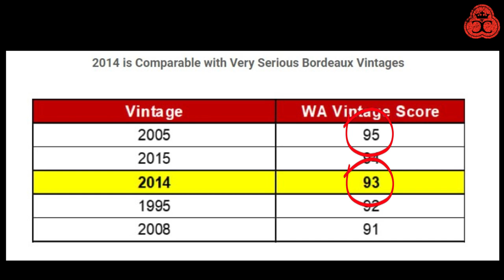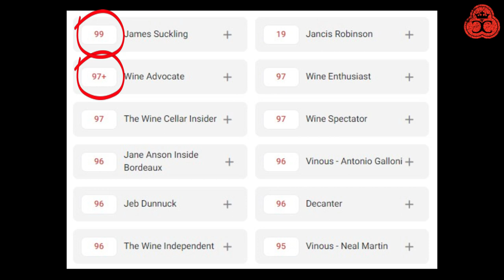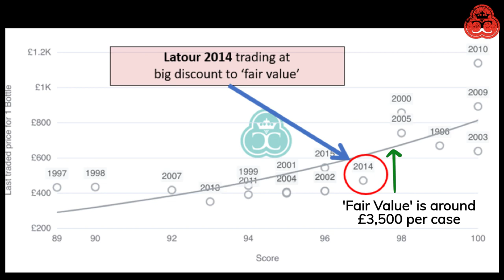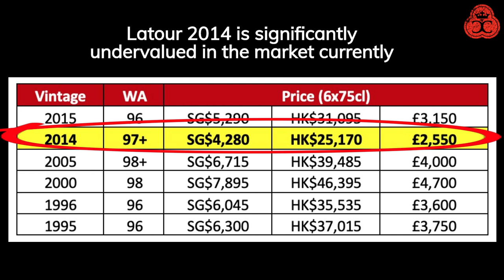Château Latour 2014 - Most Attractive Latour Vintage on the Market Today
2014 is a misunderstood and under-appreciated vintage.  In a way, it was fortunate that Château Latour released their 2014 only last year (2022), as it gave everyone a chance to re-appraise and re-consider 2014’s merits.

2014 is far, far better as a vintage – in the Northern Médoc especially – than many casual Bordeaux observers realise.

The pronounced ‘Indian summer’ that occurred in September 2014 allowed the great estates of Pauillac, St-Estèphe and St-Julien to ripen their grapes under virtually perfect conditions, and this is reflected in Wine Advocate’s vintage score and rating for 2014 as 93 points and ‘Outstanding’.  This designation is only one rank off ‘Extraordinary’, the highest possible level.

A vintage score of 93 points scotches any notion of 2014 being an ‘off’ vintage.  2013 was a genuinely off vintage, scoring just 81 points (!).  In fact, 2014’s closest comparables are some of the most heralded modern vintages of the northern Médoc:

2014 is only a couple of points lower than 2005, which is widely hailed as one of the greatest Bordeaux vintages of the 2000s.

Latour 2014 – The Best Wine Production of a Serious Vintage
Château Latour is not an average Bordeaux estate.  This iconic First Growth has been producing exceptional wines since the 14th century, and its wines are known for their power, complexity, and ability to age gracefully.  The hallowed Pauillac terroir is famed for being able to produce exceptional wine from a variety of climatic scenarios.

In his Latour 2014 review, Wine Advocate’s William Kelley specifically references the Northern Médoc as having produced the best wine of 2014.

It is no surprise to find Latour 2014 scoring 97+ points from Wine Advocate, with critic William Kelley calling it “one of the very finest wines” of the vintage.  In fact, Kelley is mistaken.   Latour isn’t one of the best wines of 2014, it is the best wine (in terms of WA score)!

Jancis Robinson is equally enthusiastic, scoring Latour 2014 a huge 19/20 points.  James Suckling weighs in with a 99 points score of his own, and all the major critics rate this wine exceptionally well with numerous 96 and 97 point scores.

Latour 2014 has Positive Score Momentum
Latour 2014 received its current 97+ points score from Wine Advocate in March 2022.   This was an increase on the 96 points ‘in bottle’ score from 2017 (although the 2017 score was given by then WA critic Neal Martin).   The ‘in bottle’ score was itself above the lower band of Martin’s ‘en primeur’ score of (95-97 points).

We like to see this kind of positive score moment, as it indicates a wine evolving better than expected in the bottle.  This promises well for future score ‘upgrades’ and also for the potential longevity of the wine.

Latour 2014 Equals (or Beats) many Celebrated Latours
Latour 2014 outscores many more ‘fashionable’ vintages of Latour:

Latour 2000, for example, now nudges £5,000 a case in price, but is scored lower than the 2014 (though of course with more aging behind it).

But with a drinking window until at least 2068, Latour 2014 will outlast many of the vintages in the list above by many year, and this is vitally important when considering appreciation potential.

Latour 2014:  Price does not Reflect Quality
Latour 2014 is one of the most undervalued of Latour currently.   Its discount to the ‘fair value’ curve is only matched by the 2003.  But in the latter case it is clear that the market doesn’t wholly trust WA’s 100 points score from the heatwave vintage of 2003.

The current price of £2,550 (6x75cl) for Latour 2014 is well below the implied ‘fair value’ for its 97+ points WA score, which is close to £3,500.

Indeed, compared with similarly scored vintages, the undervaluation of Latour 2014 stands out clearly:

Release of Latour 2016 Might be a Catalyst for Price Movement
The next release from Latour is scheduled to be the Latour 2016, most likely in March 2024.

What price will Latour 2016 release at?  The 96 points Latour 2015 was gobbled up by collectors at a release price of £3,150 per case.  With a nailed on 100 points from multiple critics, including Wine Advocate, it seems inconceivable that Latour 2016 won’t see a very significant price jump.

The nearest comparable trading in the marketplace will be the 100 points Latour 2010.   That is trading at £6,200 per 6x75cl, and so a price of less than £4,000 for the 2016 seems inconceivable (and even £4,400 would not, in our view, value the wine fully).

But if (when) the new Latour 2016 releases at £4,000-£4,500 how will that make the 97+ points Latour 2014 look, way down at just £2,550?  Pretty darn attractive, in our view!